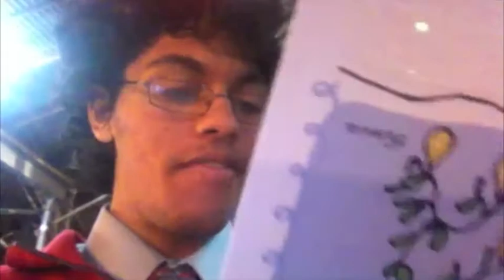175: Finals Are Over! It's Unseasonably Warm! Huzzah!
In which Daniel celebrates the end of the semester, watches fire trucks go by, talks about all his upcoming projects, and reads a Christmas card.
I didn't mention my blog - I'll be writing my annual year-in-review posts next week, and after that the blog goes into a kind of "whenever I want to write about anything interesting" schedule.
My Christmas EP, The Saturnalia Maternal, will be released at noon on Friday, December 23rd, on my Tumblr
More information on Here Is New York will come shortly.